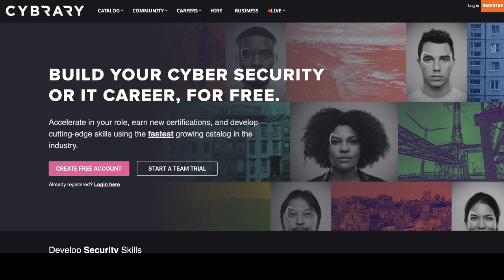Cyber Security Warfare with Josh Davis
Today we are talking with my good friend Josh Davis about Cyber Security Jobs and what you can do to get yourself prepared, whats out there, and what to expect.

Top Recommendations!